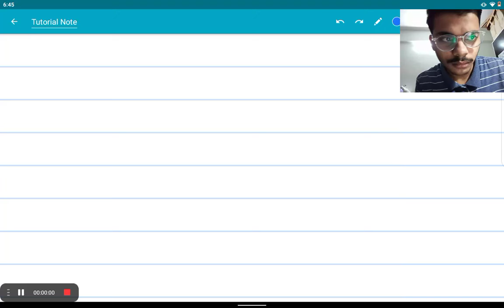JEE main 2024 Marks V's Percentile Jan Attempt all shifts/Ans key/Response sheet